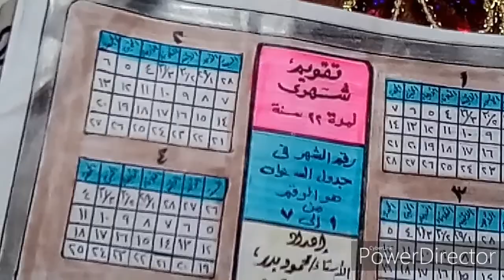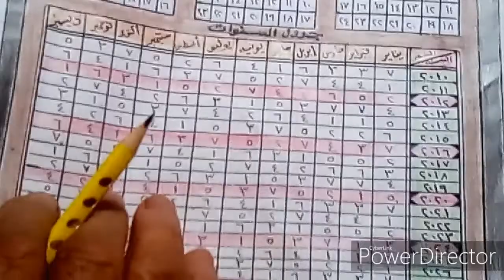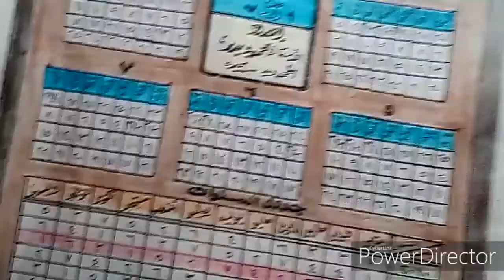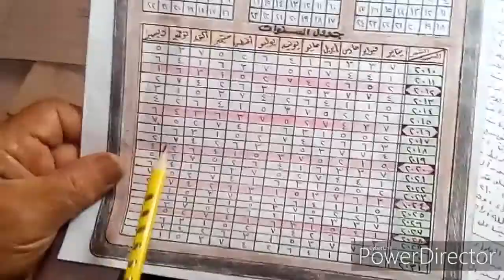زكريات طريفه مع التقويم المبتكر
فلوج زكريات حمايه مع شرح لتقويم مبتكر